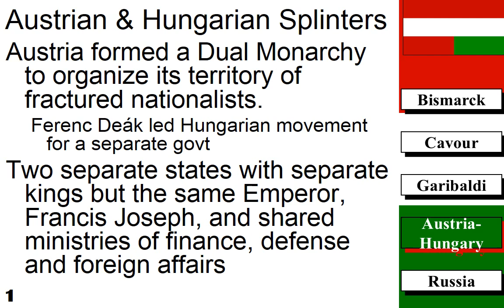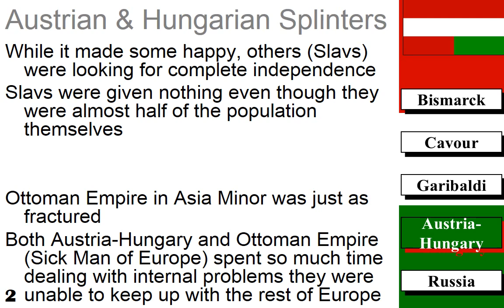10 D3 Internal Difficulties of AH and Ottoman Empire